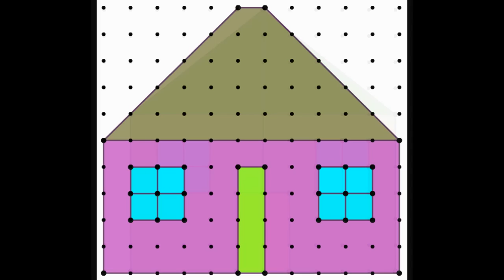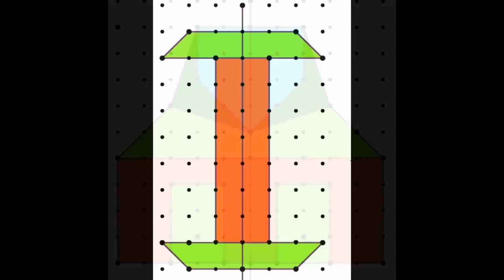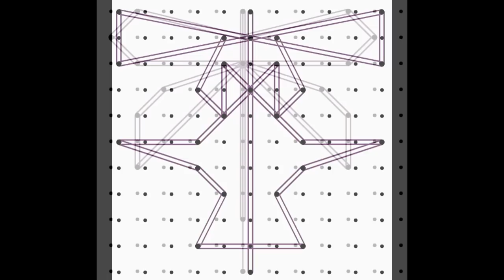Symmetry Slideshow (Grade 1 & 2)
Students created these symmetrical shapes, letters and designs in one of our math units.